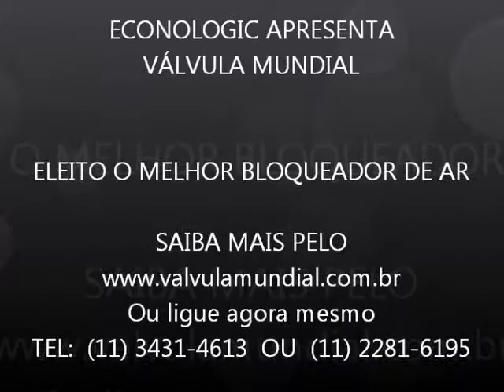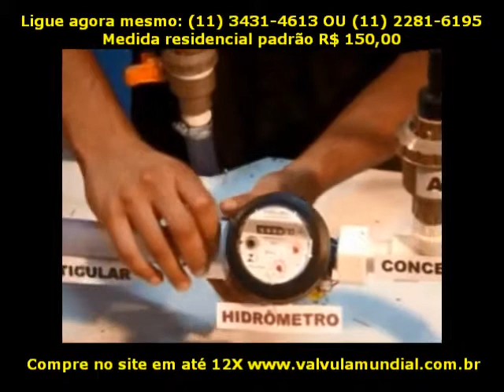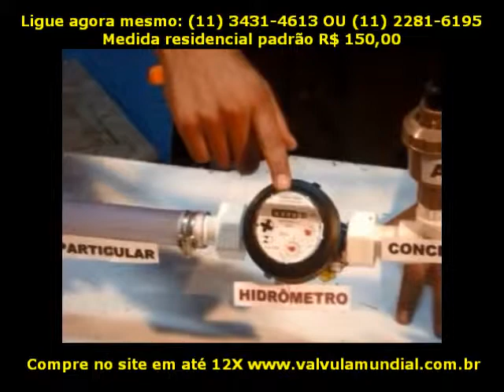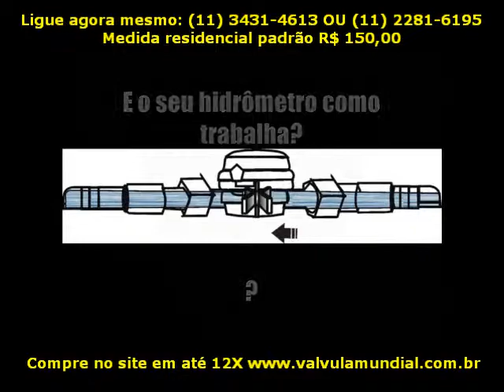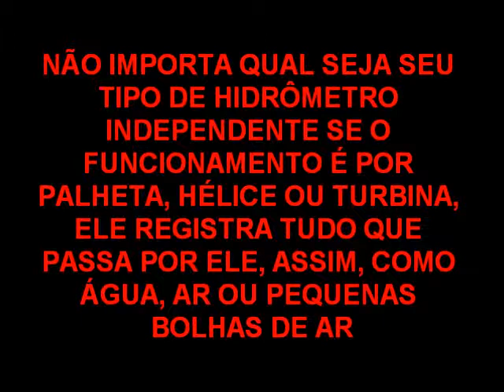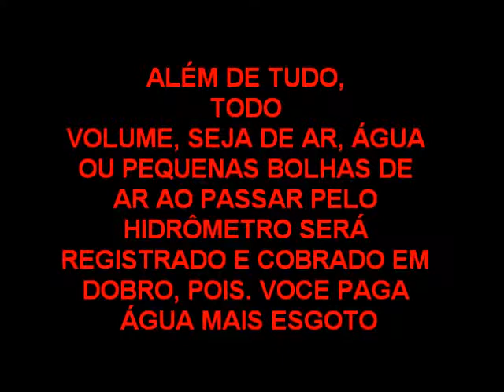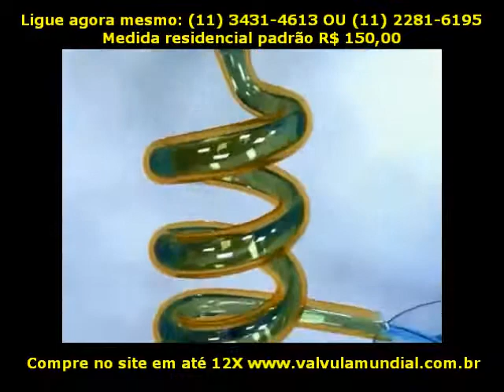Egolnehameng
Ah o Grande Cais donde partimos em Navios-Nações!
O Grande Cais Anterior, eterno e divino!
De que porto? Em que águas? E porque penso eu isto?
Grandes Cais como os outros cais, mas o Único.
Cheio como eles de silêncios rumorosos nas antemanhãs,
E desabrochando com as manhãs num ruído de guindastes
E chegadas de comboios de mercadorias,
E sob a nuvem negra e ocasional e leve
Do fundo das chaminés das fábricas próximas
Que lhe sombreia o chão preto de carvão pequenino que brilha,
Como se fosse a sombra duma nuvem que passasse sobre água sombria.

Ah, que essencialidade de mistério e sentido parados
Em divino êxtase revelador
Às horas cor de silêncios e angústias
Não é ponte entre qualquer cais e O Cais!

Cais negramente reflectido nas águas paradas,
Bulício a bordo dos navios,
Ó alma errante e instável da gente que anda embarcada,
Da gente simbólica que passa e com quem nada dura,
Que quando o navio volta ao porto
Há sempre qualquer alteração a bordo!

Ó fugas contínuas, idas, ebriedade do Diverso!
Alma eterna dos navegadores e das navegações!
Cascos reflectidos devagar nas águas,
Quando o navio larga do porto!
Flutuar como alma da vida, partir como voz,
Viver o momento tremulamente sobre águas eternas.
Acordar para dias mais directos que os dias da Europa.
Ver portos misteriosos sobre a solidão do mar,
Virar cabos longínquos para súbitas vastas paisagens
Por inumeráveis encostas atónitas...

Ah, as praias longínquas, os cais vistos de longe,
E depois as praias próximas, os cais vistos de perto.
O mistério de cada ida e de cada chegada,
A dolorosa instabilidade e incompreensibilidade
Deste impossível universo
A cada hora marítima mais na própria pele sentido!
O soluço absurdo que as nossas almas derramam
Sobre as extensões de mares diferentes com ilhas ao longe,
Sobre as ilhas longínquas das costas deixadas passar,
Sobre o crescer nítido dos portos, com as suas casas e a sua gente,
Para o navio que se aproxima.

Ah, a frescura das manhãs em que se chega,
E a palidez das manhãs em que se parte,
Quando as nossas entranhas se arrepanham
E uma vaga sensação parecida com um medo
- O medo ancestral de se afastar e partir,
o misterioso receio ancestral à Chegada e ao Novo -
Encolhe-nos a pele e agonia-nos,
E todo o nosso corpo angustiado sente,
Como se fosse a nossa alma,
Uma inexplicável vontade de poder sentir isto doutra maneira:
Uma saudade a qualquer coisa,
Uma perturbação de afeições a que vaga pátria?
A que costa? a que navio? a que cais?
Que se adoece em nós o pensamento,
E só fica um grande vácuo dentro de nós,
Uma oca saciedade de minutos marítimos,
E uma ansiedade vaga que seria tédio ou dor
Se soubesse como sê-lo...

A manhã de Verão está, ainda assim, um pouco fresca.
Um leve torpor de noite anda ainda no ar sacudido.
Acelera-se ligeiramente o volante dentro de mim.
E o paquete vem entrando, porque deve vir entrando sem dúvida,
E não porque eu o veja mover-se na sua distância excessiva.

Na minha imaginação ele está já perto e é visível
Em toda a extensão das linhas das suas vigias.
E treme em mim tudo, toda a carne e toda a pele,
Por causa daquela criatura que nunca chega em nenhum barco
E eu vim esperar hoje ao cais, por um mandado oblíquo.

Os navios que entram a barra,
Os navios que saem dos portos,
Os navios que passam ao longe
(Suponho-me vendo-os duma praia deserta) -
Todos estes navios abstractos quase na sua ida
Todos estes navios assim comovem-me como se fossem outra coisa
E não apenas navios, navios indo e vindo.

E os navios vistos de perto, mesmo que se não vá embarcar neles,
Vistos de baixo, dos botes, muralhas altas de chapas,
Vistos dentro, através das câmaras, das salas, das despensas,
Olhando de perto os mastros, afilando-se lá prò alto,
Roçando pelas cordas, descendo as escadas incómodas,
Cheirando a untada mistura metálica e marítima de tudo aquilo -
Os navios vistos de perto são outra coisa e a mesma coisa,
Dão a mesma saudade e a mesma ânsia doutra maneira.

Toda a vida marítima! tudo na vida marítima!
Insinua-se no meu sangue toda essa sedução fina
E eu cismo indeterminadamente as viagens.
Ah, as linhas das costas distantes, achatadas pelo horizonte!
Ah, os cabos, as ilhas, as praias areentas!
As solidões marítimas como certos momentos no Pacífico
Em que não sei por que sugestão aprendida na escola
Se sente pesar sobre os nervos o facto de que aquele é o maior dos oceanos
E o mundo e o sabor das coisas tornam-se um deserto dentro de nós!
A extensão mais humana, mais salpicada, do Atlântico!
O Índico, o mais misterioso dos oceanos todos!
O Mediterrâneo, doce, sem mistério nenhum, clássico, um mar para bater
De encontro a esplanadas olhadas de jardins próximos por estátuas brancas!
Todos os mares, todos os estreitos, todas as baías, todos os golfos,
Queria apertá-los ao peito, senti-los bem e morrer!